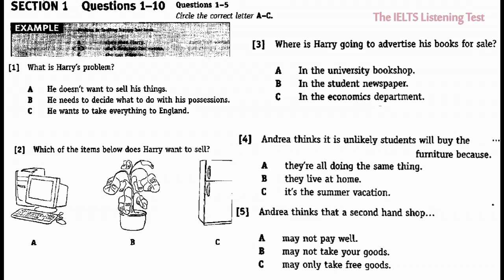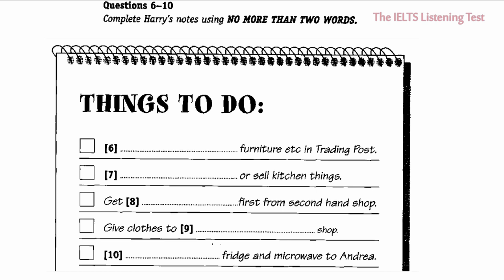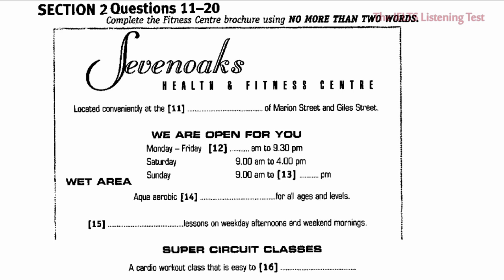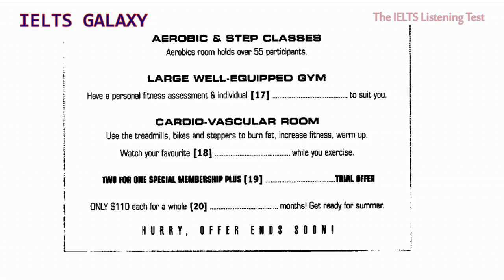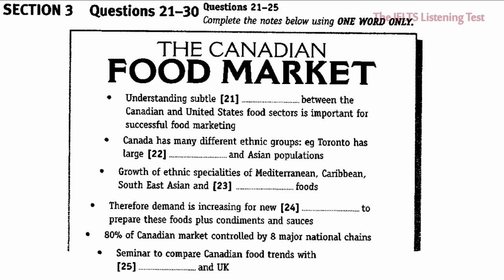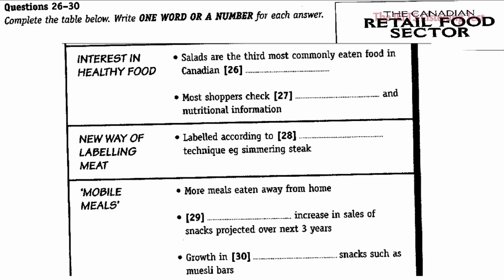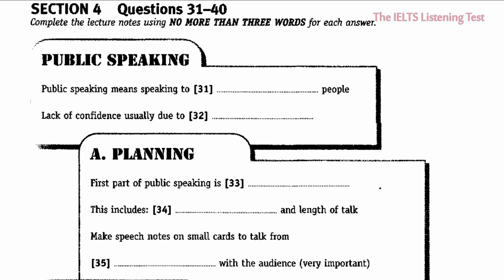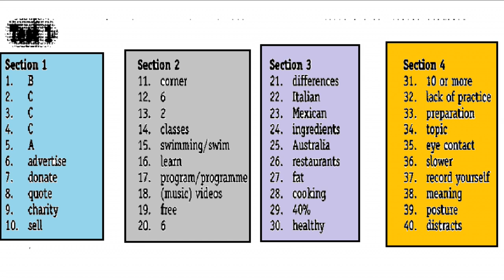IELTS LISTENING PRACTICE TEST 2016 WITH ANSWERS PART6